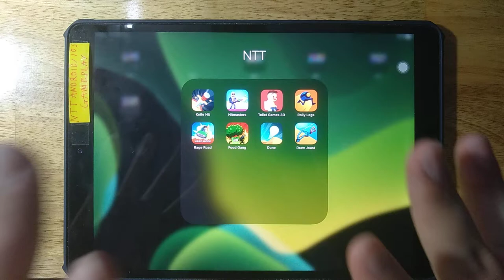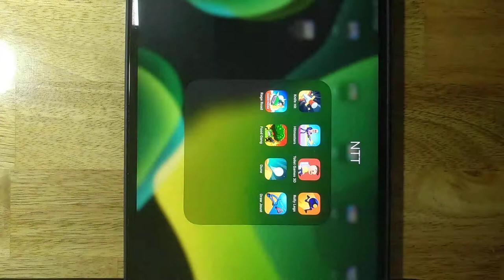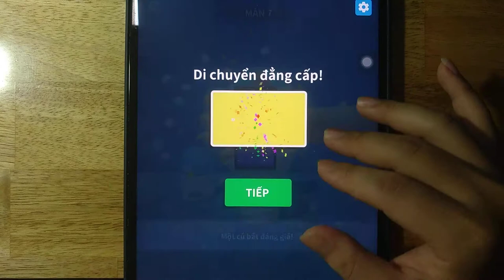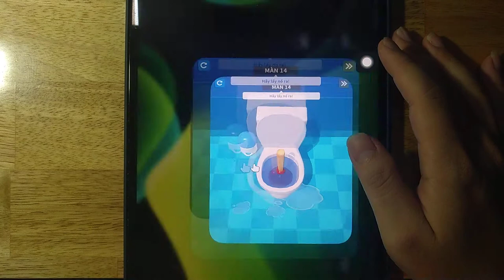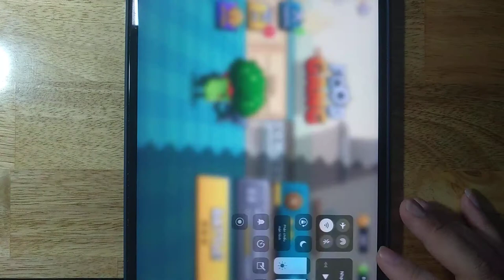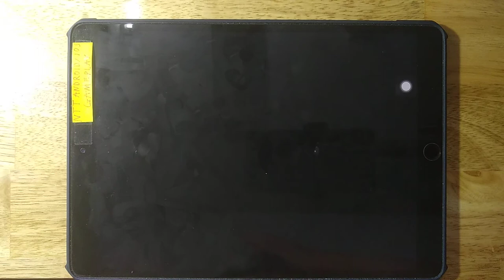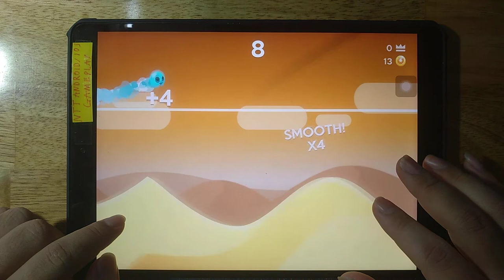Knife Hit, Hitmasters, Toilet Games 3D, Rolly Legs, Rage Road, Food Gang, Dune, Draw Joust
Android GamePlay
iOS GamePlay
iPad GamePlay
GamePlay Walkthrough